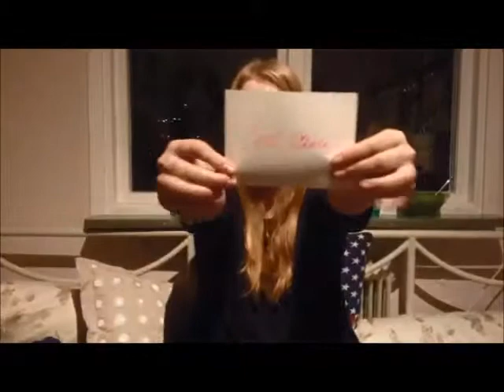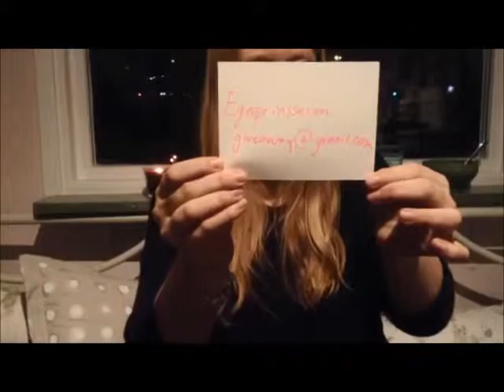vinnaren av julgiveawayn | Egoprinsessan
hej

du ska skicka ditt adress och post nr mm till min email!

xoxo Hannah :)